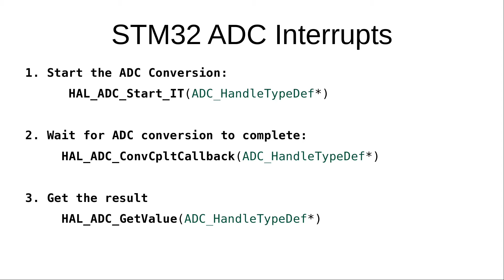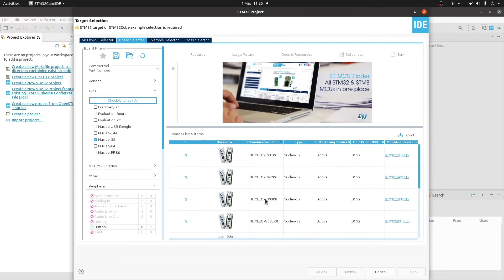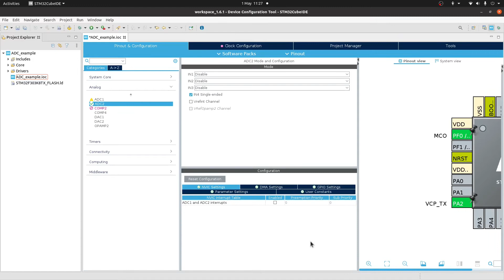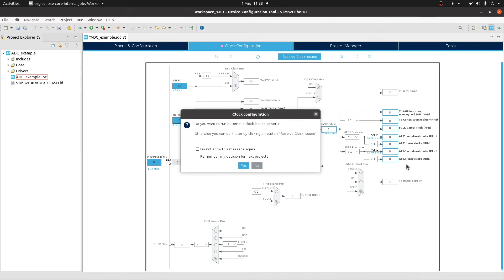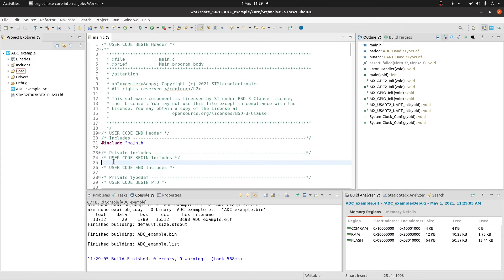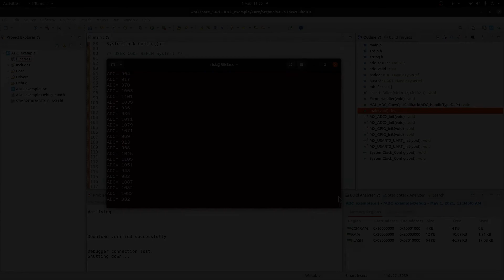SMT32 ADC Interrupts with STM32CubeIDE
This is a minimal project to get ADC interrupts working on an STM32 Nucleo F303K8 board.  Using interrupts means that your code doesn't have to sit around polling the ADC to see if it's ready - that's all taken care of in the interrupt callback function.
I've deliberately kept the video to doing little more than triggering ADC conversions and printing them to the UART - these videos can get confusing if they're more complex.